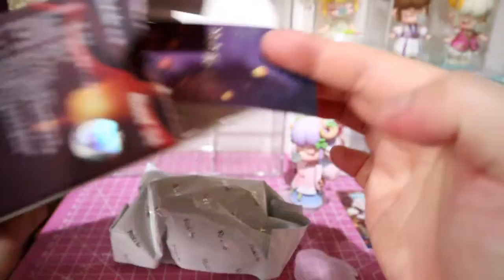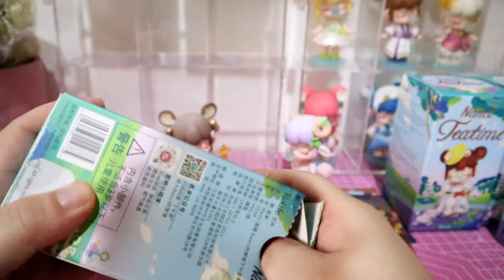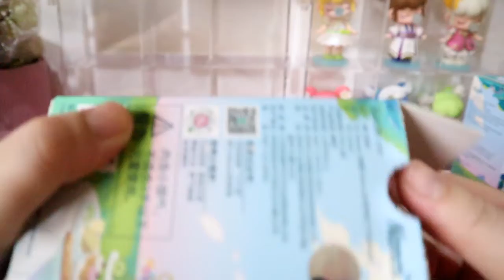Rolife若來 nanci囡茜 下午茶系列 隱藏版小貴婦、十二生肖系列開箱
繼上次開箱一周年和聖誕限定後
又買了隱藏版的小貴婦
下午茶系列和十二生肖系列
本來找到了便宜的異色小女僕沒想到沒貨了
只好作罷 不過這次開箱的這幾隻也是很可愛的

不定時發佈自己做或在外嚐到的美食 歡迎追蹤!